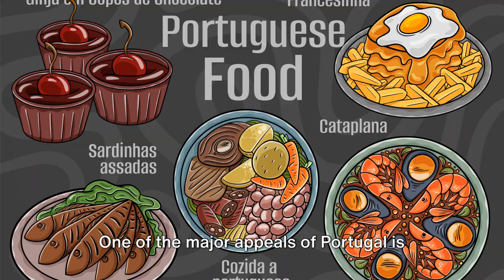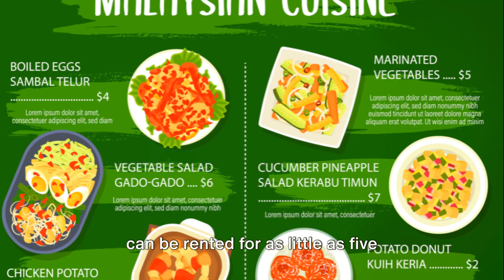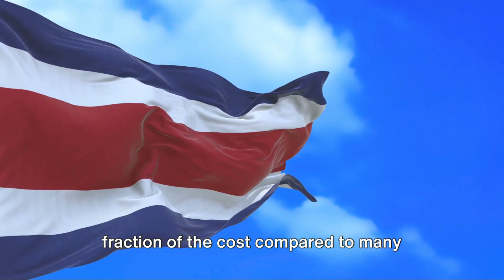"Dream Destinations: Retirement Havens you must visit of 2024"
Countries for Retirement: Where to Start Your Next Chapter"

Are you dreaming of your ideal retirement destination? Look no further! In this video, we're counting down the top 10 countries where you can live out your golden years in comfort and style. From serene beaches to vibrant cities, each of these countries offers unique benefits for retirees, including affordable living costs, excellent healthcare, and rich cultural experiences. Whether you're seeking adventure or tranquility, there's a perfect spot for you on this list. Join us as we explore the best places to retire abroad and start planning your next chapter today!